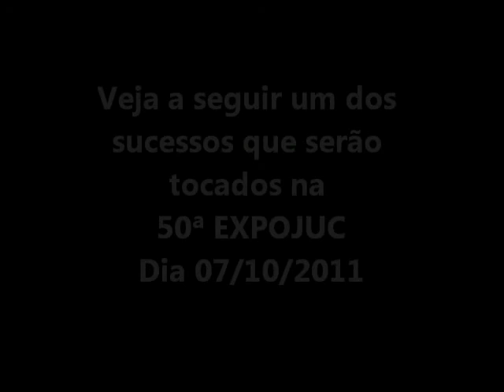Dupla Milionário e José Rico estarão na 50ª EXPOJUC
Entrevistamos o senhorAlexandre Rangel da Orange Produtora, o qual é o responsável pela presença da Dupla Serteneja Milionário e José Rico junto a Região Sul, onde nos informou que já esta tudo encaminhando para o grande show, onde convidou a Comunidade Castilhense e Região a se fazer presente nesta 50ª Edição do evento de Júlio de Castilhos.